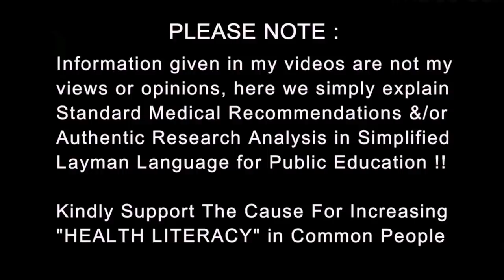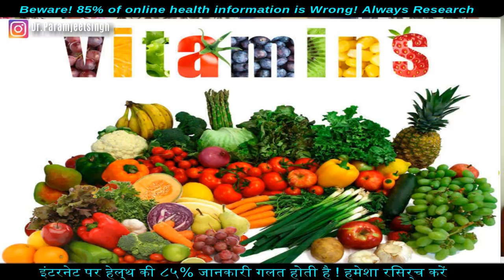Get a Healthy Glowing SKIN | Perfect Nutrition & Top Vitamins | Dr.Education (Hindi + Eng)